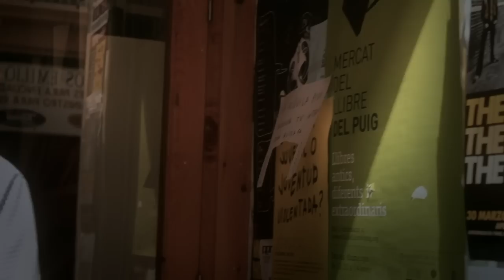Coalició Compromís (Spot 2011)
Coalició Compromís, una nova manera de fer política al costat de les persones.